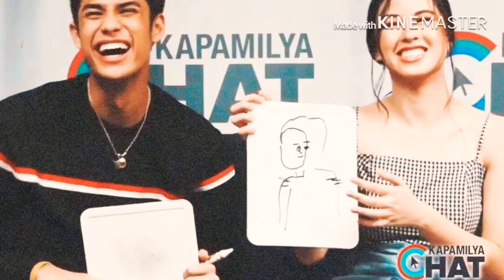I LIKE YOU SO MUCH, YOU’LL KNOW IT - fmv DONKISS